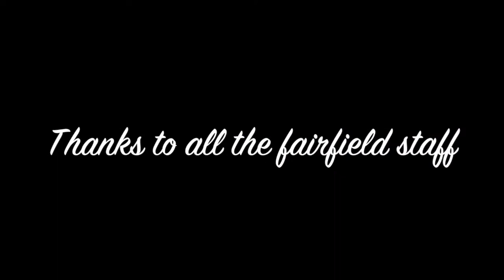Fairfield Banned Aid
We have extremely talented staff at Fairfield, as you'll see when you watch their unique rendition of 'Do they know it's Christmas'. Merry Christmas and...enjoy!